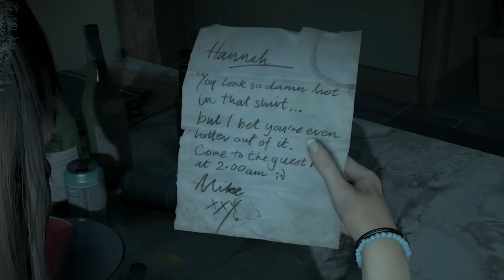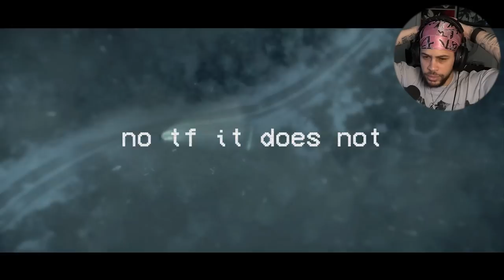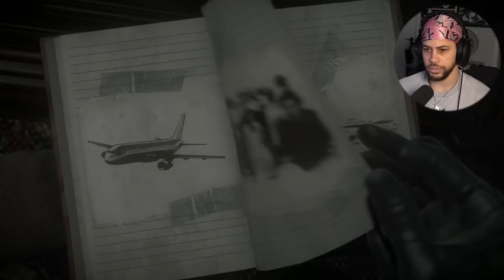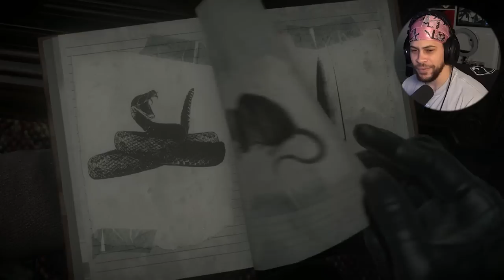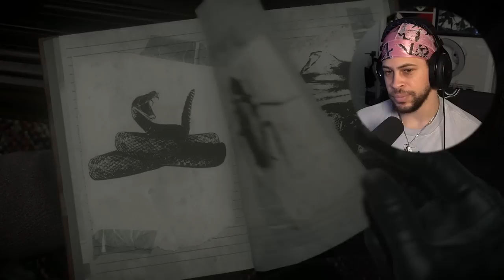SO MUCH DRAMA!! IM LIVING FOR THIS! | Until Dawn (FIRST PLAYTHROUGH)